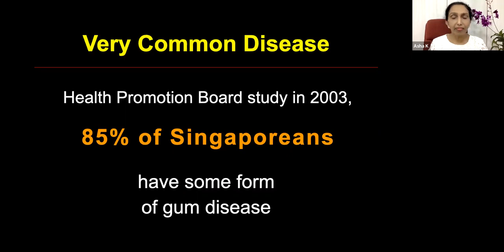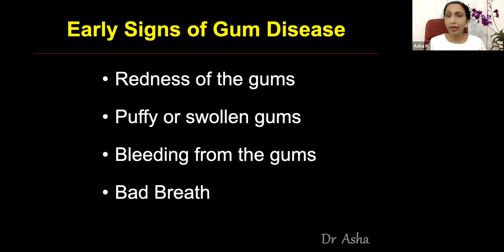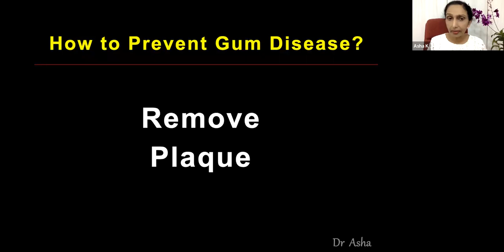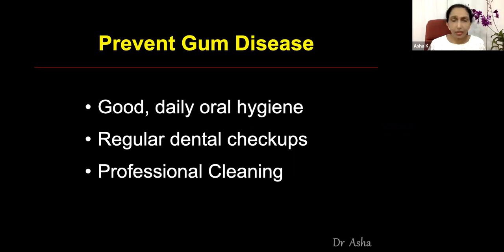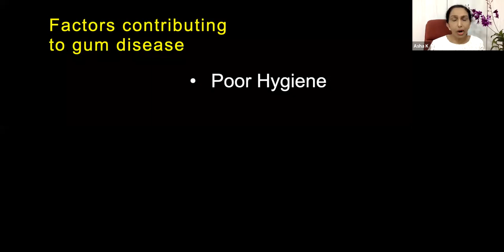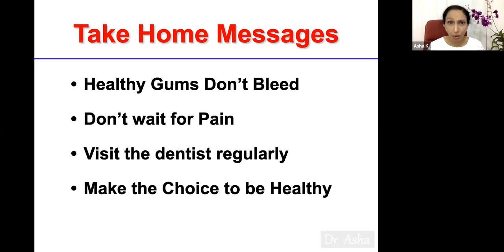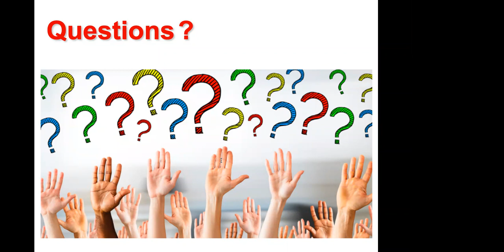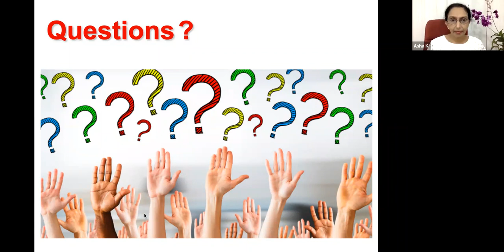WEBINAR: GUM DISEASE - MORE COMMON THAN THE COMMON COLD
Did you know, gum disease is the leading cause of tooth loss in adults? Common symptoms of gum disease include bleeding gums and bad breath.

Tune in to this webinar, “Gum Disease – More Common Than The Common Cold ”, and learn how to protect yourself against it.

Guest speaker, Dr Asha Karunakaran, a dental surgeon with Nuffield Dental, has nearly 40 years of experience.

Nuffield Dental is a multidisciplinary dental group with 11 clinics throughout Singapore. It offers an extensive range of services including All-on-4 dental implants procedure, teeth straightening, and gum disease treatment.
Nuffield Academy delivers high-quality continuing professional education courses for dental surgeons and dental support staff in Singapore and the region, and helps to improve the delivery of premium healthcare for patients.